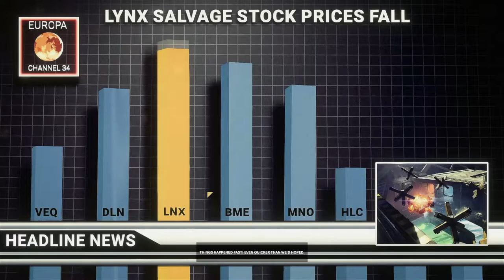Hardspace Shipbreaker v1.0, 90 (Lou Wants a Get Together. Industrial Action. Weaver Had a Plan)